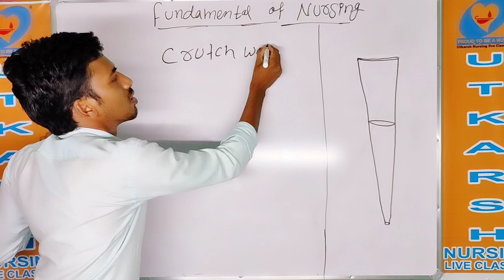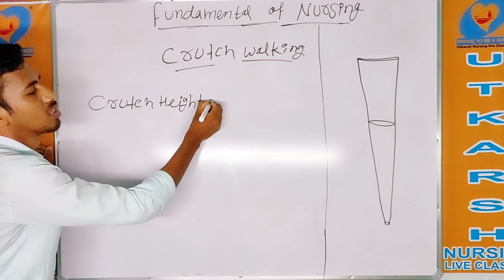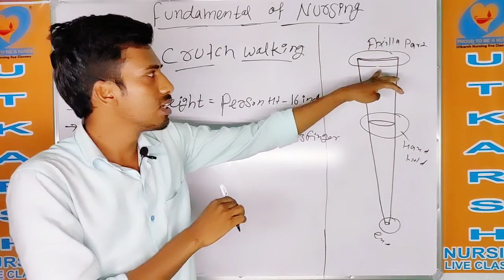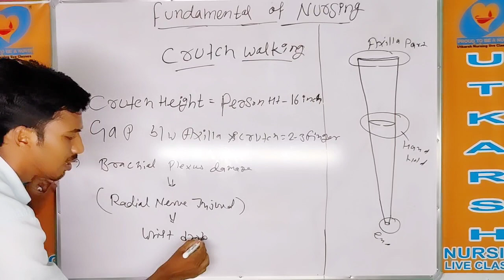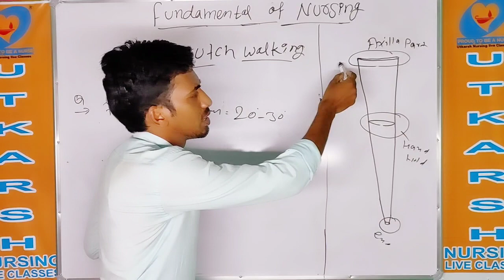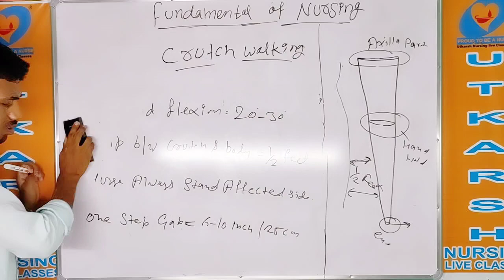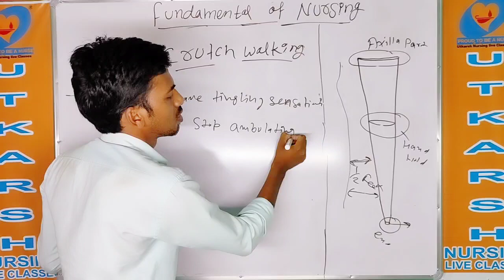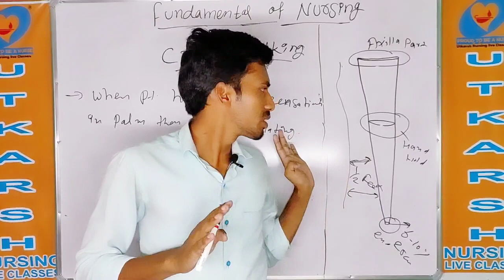Crutch Walking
Crutch walking. In this video we will learn about crutch and how to use crutch

Adjusting Your Crutches
Before you are ready to use your crutches, you need to make sure
they are properly adjusted to fit your body.
First, adjust the footpiece of the crutch to match your height.

This is accomplished by using the height adjustment scale located at the bottom of each crutch.

 Push the metal buttons in on both sides and
slide the footpiece until the button locks in the hole next to your height.

 Double-check to make sure the footpiece is secure.
Next, check and make sure the crutch fits comfortably with your body.

When standing at a resting position, the arm rest should be on inch to an inch-and-a-half below your underarm.

If this is not the case, you may need to readjust the footpiece slightly.

With your arm at rest, and your elbow slightly bent, your hand should wrap comfortably around the handgrip.

If this does not feel comfortable, the height of the handgrip can be adjusted by
loosening the wing nut, sliding out the screw and moving the handgrip to a comfortable level.

Make sure the wing nut is secure
once you have set the right level.

 Check and retighten wing nuts
every day.
Standing with Your Crutches
The tripod stance is what provides your body with the most support
and keeps weight off of your injured leg when standing still.

Keep your good foot firmly on the ground and place the crutches in front
of your body at a 45 degree angle to the good foot.

Be careful not to move the crutches too far away or too close to your body since
this will not provide the support you need.

Walking with Crutches
There are three main walks or “gaits” when using crutches.
They are the “Four-Point Gait,” the “Partial Weight-Bearing Three-Point
Gait” and the “Three Point “Swing Through Gait.”

 Your medical
provider will tell you which one of these is best for your particular
injury.

Exam utility:- For all nursing competitive exam ( Aiims, JIPMER, PGI, NIMHANS, ESIC, DSSSB, CHO,NHM & other exam)